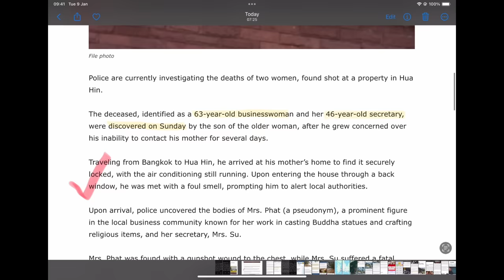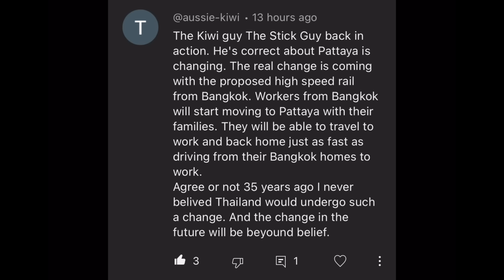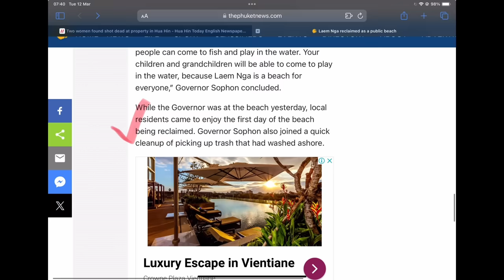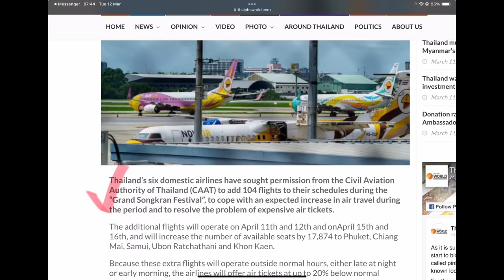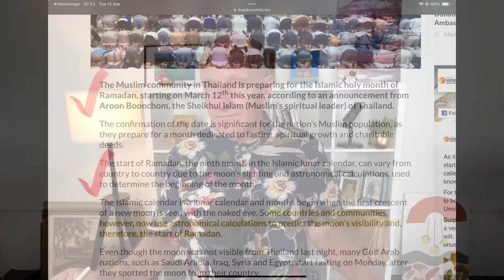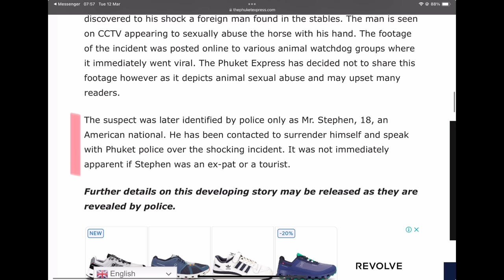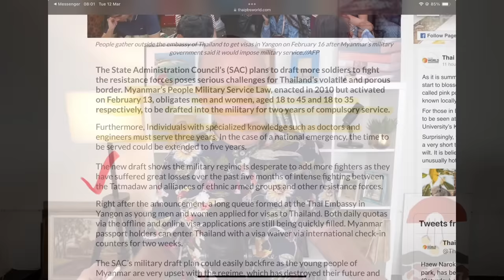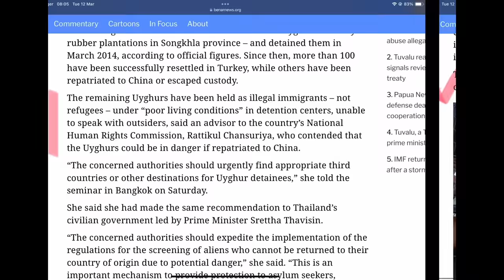‘Private’ beaches reclaimed, American assaults a pregnant horse in Phuket - March 12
Thailand news - Two people found dead in Hua Bin, your response to yesterday's 'Pattaya nostalgia' story, another alleged 'private beach' reclaimed in Phuket.

And whilst in Phuket, an 18 year old American is being accused of assaulting a pregnant horse in Thalang, Thailand's Civil Aviation Authority says we should expect some additional discount airfares for Songkran, the Thai Election Commission gears up for a new Senate as the current, hand=picked, Senators end their term.

Many more young Burmese expected to flood over the Thai/Myanmar border and, a decade on, a large group of Uyghurs remain in Thai detention centres.